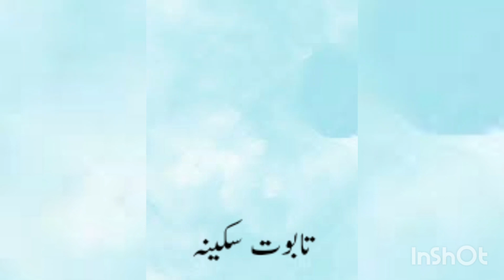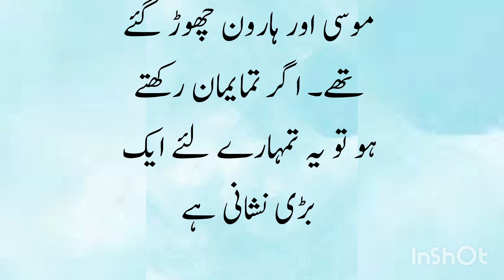Taboot e sakina kya hai || taboot e sakina history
Yours queries

taboot sakina